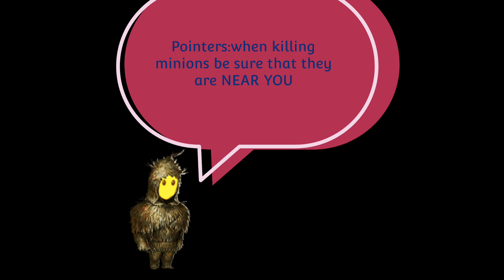Holloween 2022 Demon Balthazar |Day R Survival New Update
So it's finally here.
and yes i'm still wearing ghillie